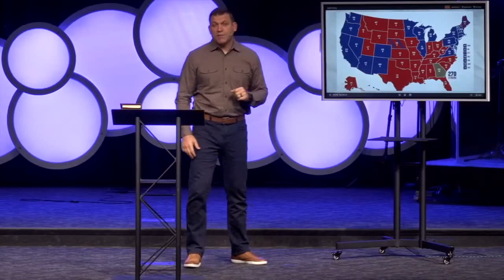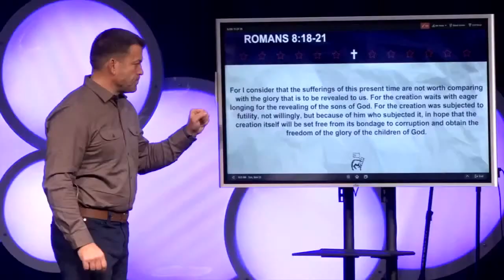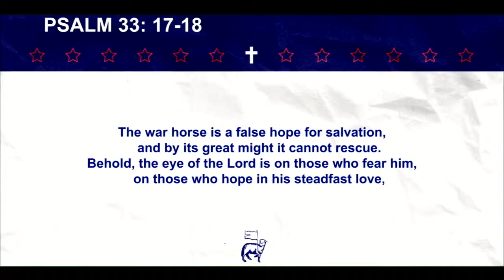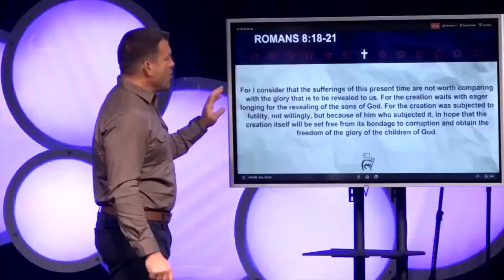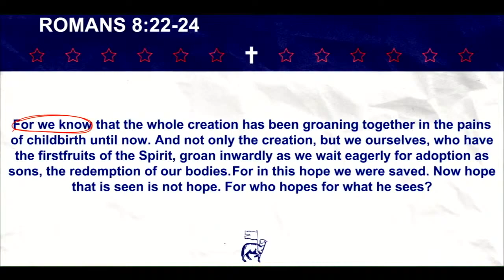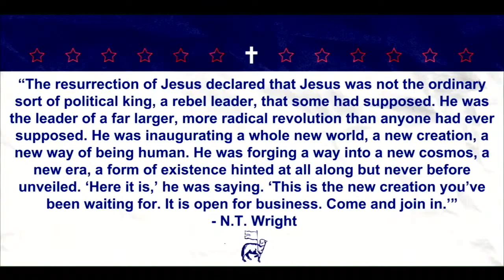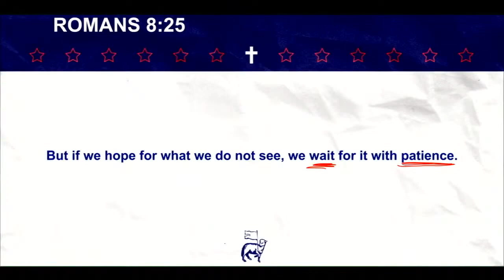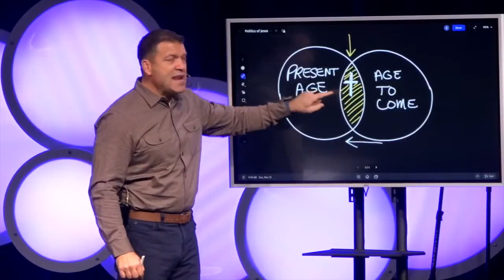Sermon Title: Keslinger | 11/22/20 – The Politics of Jesus - Jesus & Hope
"The Politics of Jesus" Our new series on religion and politics. Join us as we dive into politics through the lens of Jesus and His Kingdom.

Sermon Title: Jesus & Hope
Verse Reference: Romans 8:18-25